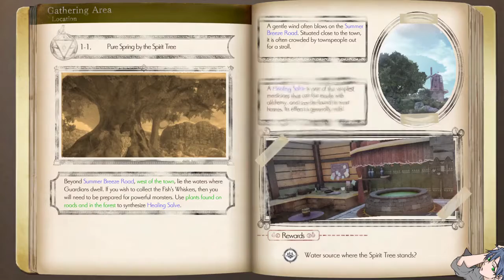Atelier Lulua - Chapter 1 [No Commentary]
I made the mistake of calling the first video Chapter 1, although it was actually the Prologue. So, here's the real Chapter 1 :)
Enjoy more pink wholesomeness AND one of my favorite swordsman :D